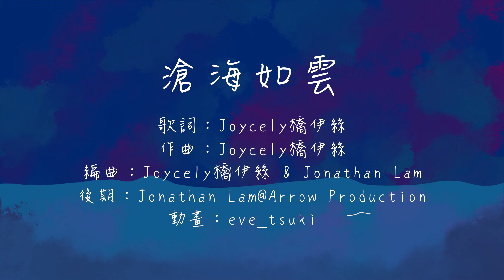‘滄海如雲Broken’【Joycely橋伊絲】 | 原創曲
「雙翅斷了，可否試著用腳」
《滄海如雲》是19歲女孩Joycely橋伊絲的第一首單曲，創作於2020年10月18日。獻給每個經歷過失落無望的你💙
特別鳴謝✨
作詞：Joycely橋伊絲
作曲：Joycely橋伊絲
編曲：Joycely橋伊絲 & Jonathan Lam
後製：Jonathan Lam @Arrow Production
錄音：Jonathan Lam @Arrow Production
動畫：Eve_tsuki
聲樂指導：Jeffery Yip @Lyra Music

歌詞：
走在海傍 觀著天狼 海浪張狂
喚醒心裏 再不昏睡 瓶裝的淚水
再次抖震 控制不了 空虛身軀
雙翅斷了 等於信念沒了
又一次給予祂機會
去黏好破碎的杯
倒入新的酒
重組我的今後
又一次我期望消滅
修好一半的玻璃杯
屢次跌碎
稍縱即逝
隨想 迷霧裏出現一人
輕呼叫喚這我
使我今期待甦醒
重生 訣別作別人扯線木偶
穿起圍裙 開始陶造我身體